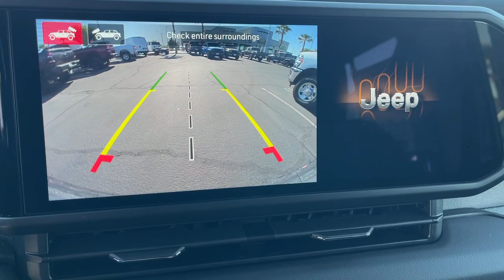2024 Jeep Wrangler Sahara Victorville, High Desert, Hesperia, Apple Valley, Adelanto CA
New 2024 Jeep Wrangler Sahara available at Victorville Motors located in 14617 Civic Dr, Victorville, CA, 92394.
Stock#: 24J3115 - VIN#: 1C4PJXEG5RW302033

You're gonna love the  2024  Jeep Wrangler. Designed to reflect your unique spirit, the Wrangler brings solid power, efficiency, safety, and rugged innovation to all your adventures. These are just some of the great options this vehicle comes with: Heated Steering Wheel
, Apple Carplay®/Android Auto®, Touchscreen Infotainment System, Keyless Entry, Navigation System, Fog Lamps, Heated Mirrors, Premium Sound System, Satellite Radio, Back-Up Camera. Never be anyone but your authentic self. You belong in the Wrangler.